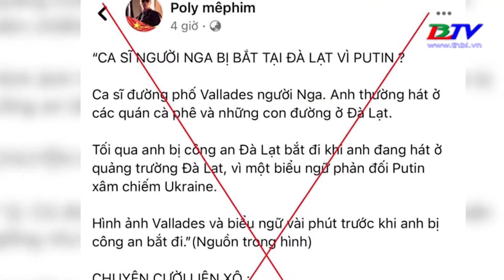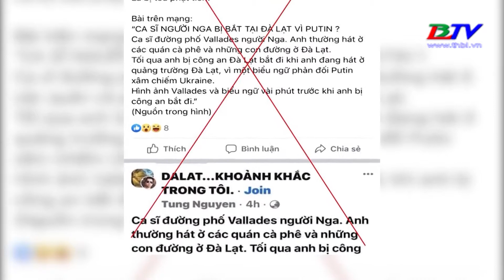Thông tin ca sĩ người Nga bị bắt ở Đà Lạt là bịa đặt